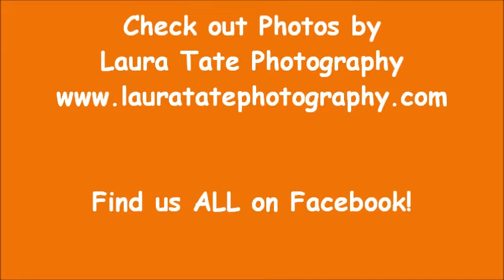Dixie Moon Bluegrass